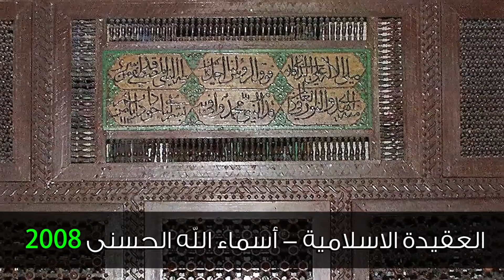أسماء الله الحسنى 2008 - الدرس (087-100) ب : إسم الله الرؤوف 2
للاطلاع  على النص الأصلي :

محبة الطفل أودعها الله في قلب أمه وأبيه و هي في الحقيقة محبة الله، الرحمة العامة تقتضي أن تعامل الناس معاملة واحدة فالرأفة في غير موضعها هلاك ودمار و بطولة الإنسان أن يعرف متى يجب أن يرحم ومتى ينبغي أن يقسو، تزويد الله عز وجل الإنسان بمقومات التكليف لرأفته به و من رحمة الله بالإنسان أنه إذا أخطأ في الاختيار أدبه لذلك أكبر كسب يناله الإنسان أن يصل إلى القلب السليم قبل موته و من دلائل رحمته جلّ جلاله أنه يصون عباده عن موجبات عقوبته فرأفة الله عز وجل بالعباد تقتضي أن يؤدبهم إذا اتجهوا إلى غيره .

122-21b